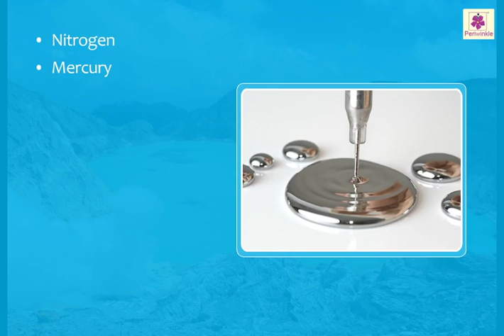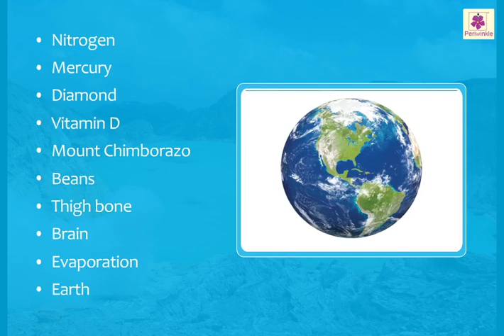Quiz Time! | Science and Technology | Now You Know Book 4 | Periwinkle